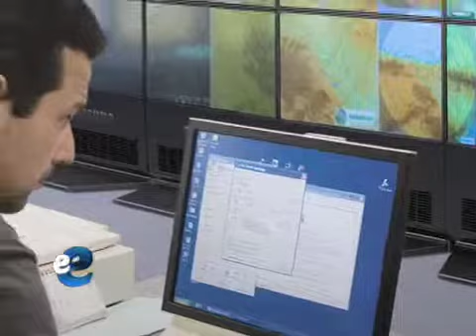Samsung display formato amplio (eSemanal)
Samsung presenta displays de formato amplio y recluta canal especializado para su comercialización